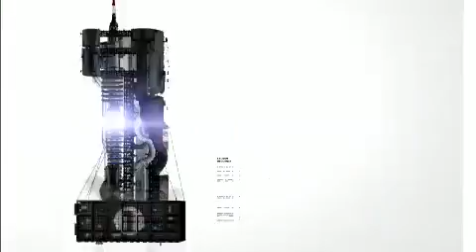Top Five - CQC - 05/08/2013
Trote ao vivo no Fala Que Eu Te Escuto vence o Top 5

O garoto que mostrou a bunda ao vivo no programa desbancou a gafe de Gomminho em A Fazenda, a falha na TV Gazeta e a jornalista Patrícia Poeta sendo corrigida por Willian Bonner. Veja todos os vídeos do CQC.